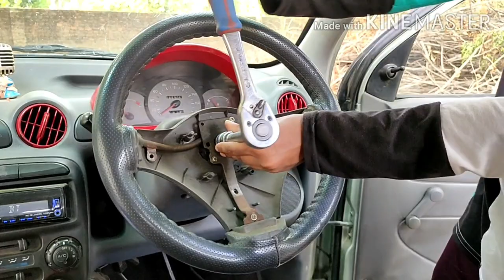How to Change Steering Wheel Santro | How to Remove Steering Wheel Santro | saleem ki gali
How to Change Steering Wheel Santro | Steering Wheel Installation

Hello dosto iss video main mai aapko bataunga
Steering wheel ko kaise remove karein aur steering wheel kaise change karein

How to change car steering wheel installation
Steering wheel installation civic
Steering wheel installation santro
How to remove steering wheel
New steering wheel installation

Saleemkigali